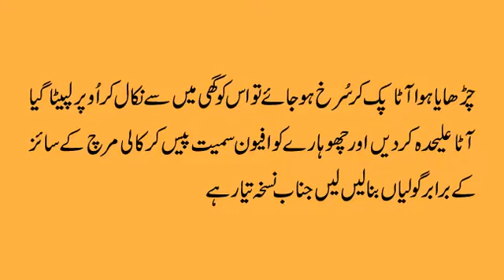Improve Your Sex Life With …… Sexual Health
ABC Action News talks to a nutritionist about what foods can boost your sex drive and improve your love life.
Sex Drive Boosting Foods. Brock and Marta share their favourite libido-enhancing foods. Incorporating some of these foods into your diet can really rev up the intimacy with your partnerResearch has revealed that 90% of male infertility problems are caused by the failure to produce enough sperm. Luckily, many men can remedy this upsetting issue just by changing their diet.
Check out the 10 wonder foods that have been scientifically proven to incTips